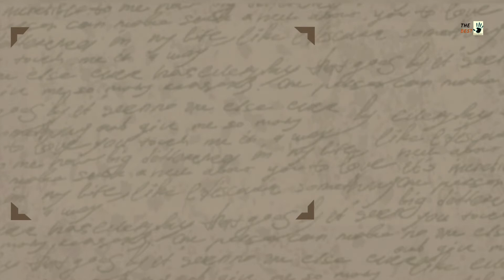TOP 5 LATEST KDRAMA 2022 | New Romantic Kdrama on NETFLIX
In this video, I have told you about 5 new Korean dramas on Netflix in 2022(TOP 5 LATEST KDRAMA 2022), which you can watch with English subtitles. If you like to watch romantic Korean dramas, then you must watch this video completely.